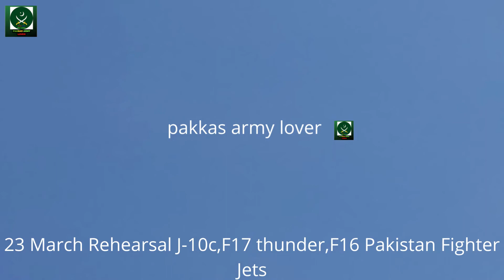j10c , f-16 ,mirages and jf-17 thunders live